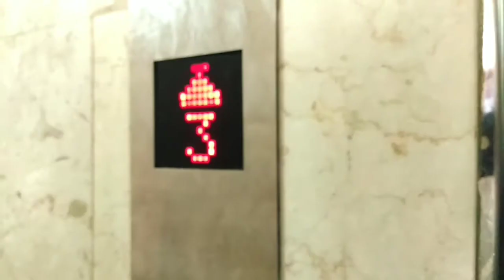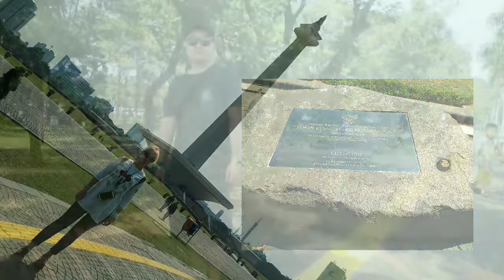MONAS quick view with bule 🇮🇩👍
Some views from top of National Monument Indonesia 🇮🇩